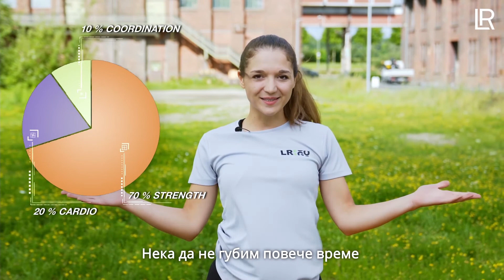Видео тренировка за крака и седалищни мускули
В това видео ще видите петнадесет минутна видео тренировка за крака и седалищни мускули с треньор Софи.
Представяме ви видео тренировките от нашата LR:GO Коучинг програма.
Нашите видео тренировки ще ви помогнат да оптимизирате времето си за спорт. С тях можете да тренирате всички мускулни групи, лесно, бързо и вкъщи!
Направете първата стъпка към промяната с цялостната концепция за спорт - LR:GO!